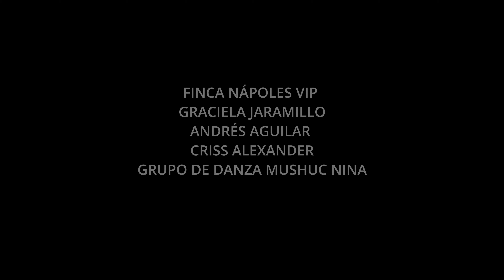🔥EL CELULAR (D.R.A) // San Pedro de Cayambe Ec.Video oficial 4k🔆🎤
es un gusto poder presentarles a esta gran agrupación,  SAN PEDRO DE CAYAMBE, con este gran tema musical.
🔴Tema:  El Celular
🔴AUTOR: D.R.A
(C) 2022 SAN PEDRO DE CAYAMBE EC en exclusiva por Big Melody Records. S.A.